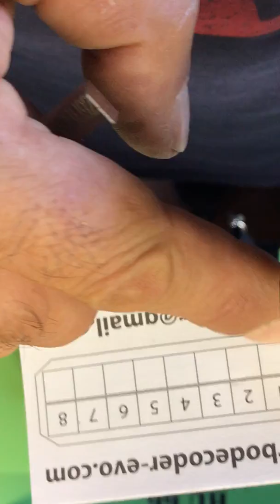TURBO DECODER HU66 1G. USER MANUAL VAG GROUP LOCKS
TURBO DECODER - GENERAL VIDEO INSTRUCTIONS - OPEN PROCEDURE AND CODE READ OF VAG HU66 LOCKS 1 GENERATION LOCK PROFILE. LUCKYLOCKS - BULGARIA.
-AUDI VOLKSWAGEN, SKODA, SEAT, PORSCHE.